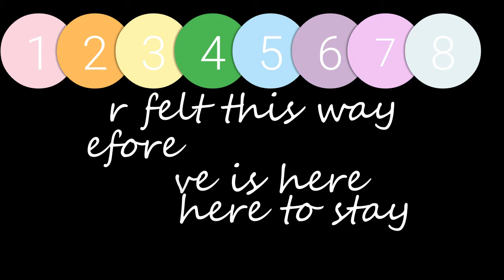MLP PMV Oh It's Love- Peppermint Bliss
YAY mah jam!

Status of art:
Requests: If you ask nicely :3
Collabs: If you explain what dat is den sureee
Art Trades: If your art is KAWAII ^_^ or AMAZNUSS

Questions you may ask:
Q) Who is Inky?
A) My BFF
Q) What is your goal for YouTube?
A) My goal is to make others happy and make a difference, and to share my talents, art, singing, ect.
Q) Are you actually this weird in real life?
A) Yes, yes I am.
Q) What is your OC's backstory?
A) Um... NOBODY SEES THE WIZARD! *Shuts peep hole*

"Today, today is a regular day, unless you make it extraordinary" -Peppermint Bliss

Have a Blissful day and remember to stay Pepperminty!